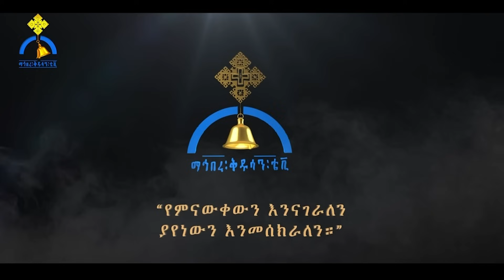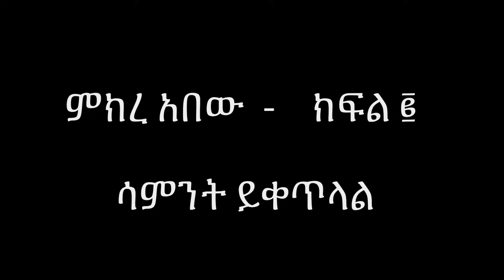ምክረ አበው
የአሜሪካ ማእክል ዲሲና ቨርጂኒያ 7ኛ ዙር ሐዊረ ሕይወት በሐመረ ብርሃን ቅዱስ አባ ሳሙኤል ዘዋልድባ ገዳም